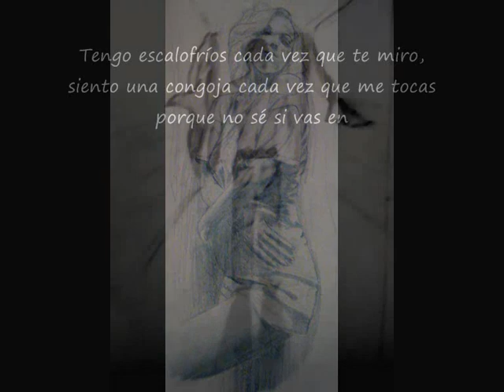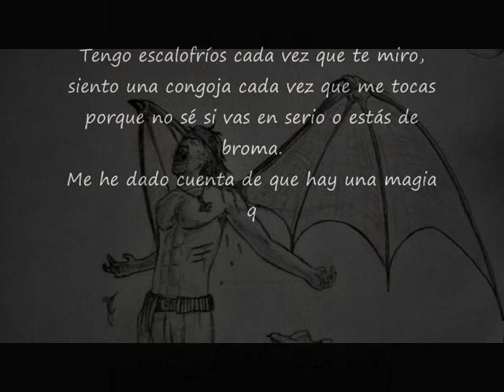Armados con Palabras - Canciones de Pared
Canción original de Armados con Palabras compuesta por el cantautor Jario.